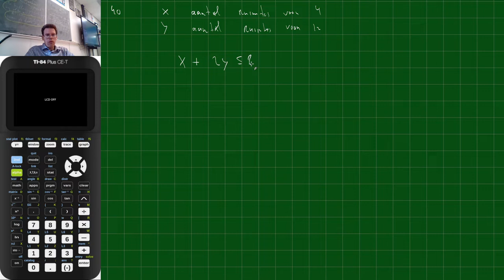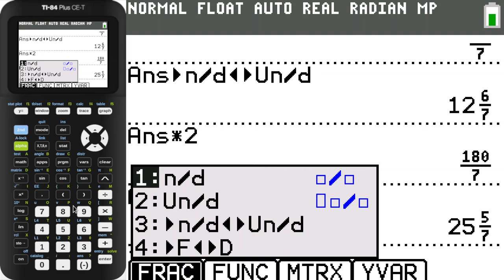5v.wisa hoK som 40 bespreken